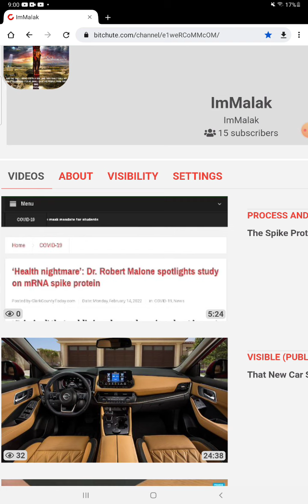Link to Spike Protein video